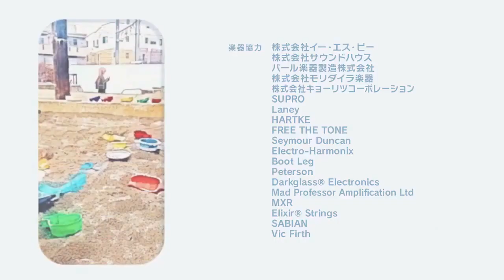¿Esta lista la industria y los fans para aceptar una relacion real asi?